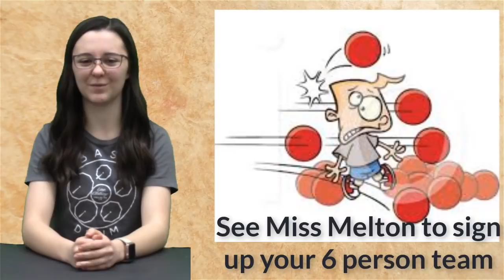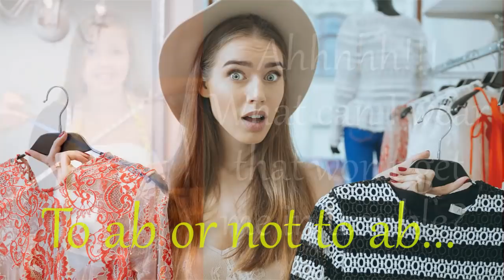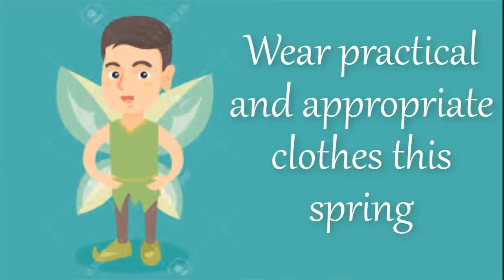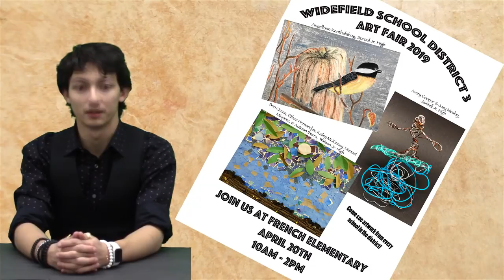KWHSNews Broadcast 31 2 SEM 4 19 19 Fri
The Art of Appropriate Attire